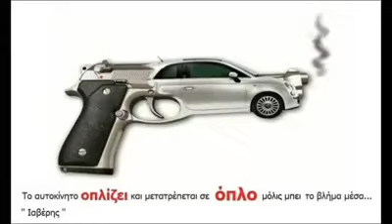Ιαβέρης Jr: Θέμα αυτοεκτίμησης!